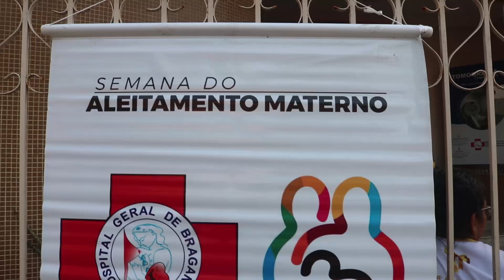SEMANA DO ALEITAMENTO MATERNO NO HOSPITAL GERAL DE BRAGANÇA